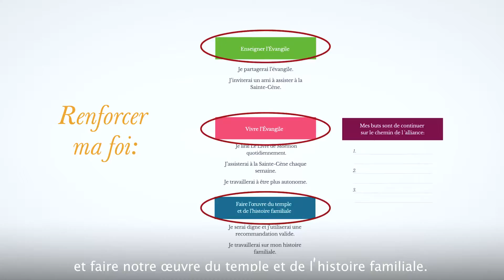Liv makè - Plan Entèrejyon Karayib la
Inviter chacun à approfondir sa conversion au Père Céleste et à son ls Jésus-Christ et à renforcer sa foi en eux (LUC 17:5, 22:32)

Caraibes.lds.org